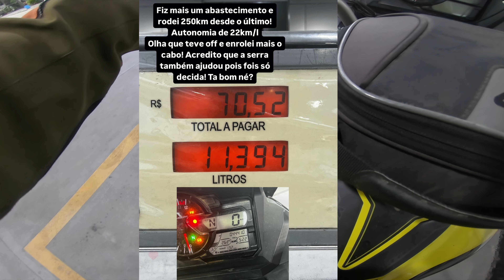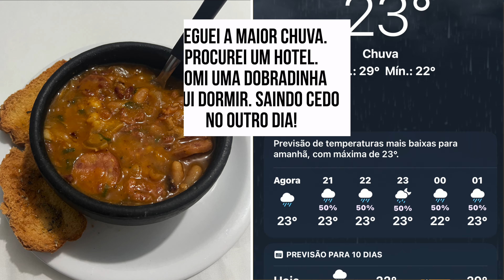Conheça a Travessia de FerryBoat de Guaratuba a Matinhos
Neste vídeo eu mostro a travessia de ferryboat de Guaratuba a Matinhos no Paraná. Enfrentei muita chuva nesse trajeto passando por morretes até os pés da Serra da Graciosa.

Essa série é sobre uma viagem que fiz passando pela Serra da Dona Francisca em Joinville, Serra da Graciosa no Paraná, Serra da Macaca em São Paulo e a Serra do Rastro da serpente de São Paulo ao Paraná.
Nesta viagem ainda carimbei meu passaporte Biker da Rota Biker em 5 monumentos.

1º Rota Biker Café em Rio do Cedros em Santa Catarina (Este Vídeo)
2º Parada 261 em Guapiára, São Paulo.
3º Serpenteando Café em Bocaiuva no Sul do Paraná
4º Pandamechanics em Curitiba no Paraná
5º Container da Serra em Dr Pedrinho em Santa Catarina.

-Acessórios que uso, faça compra segura no link abaixo: